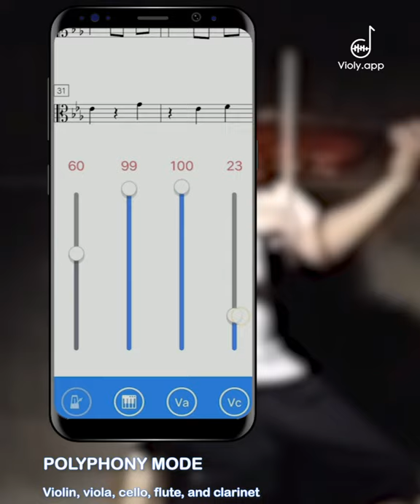Violy “Live Class” - Bring your # MusiclClass Online!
"Live Class" is a video call feature that specially designed for musiclessons , it deliveries the best quality sound of musicinstrument.
We sincerely invite you to join in "Live Class" beta test~
Let's bring musicclass online :) clarinet and flute are newly supported on Violy!

Violy App is a Smart Music Classroom that conects musicteachers , musicstudents , and musicfriends.

Violy App features:
Instant responses on intonation under note-by-note mode;
In-depth analysis report based on your practice under audition mode;
Polyphony practicing of violin , viola , cello , clarinet and flute;
A variety of sheetmusic in "Music Cloud";
Tuner , metronome and accompaniment .

Check out Violy.app to learn more and get improved~ -